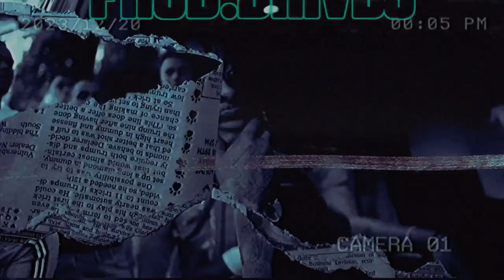(FREE) [R&B] Shordie Shordie "Gotchu" (prod.DMVDJ) DMV type beat 2023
(FREE) [R&B] Shordie Shordie Type Beat 2023 ~ 3AM Freestyle